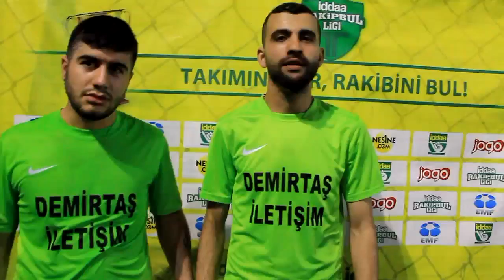Mustafa Fidan - Altınordu FC Maç Sonu Röportaj / İzmir / iddaa Rakipbul Ligi 2015 Açılış Sezonu